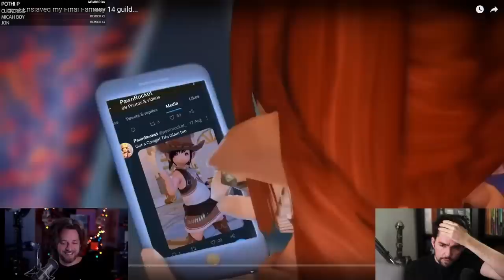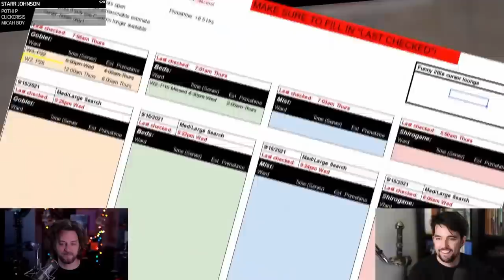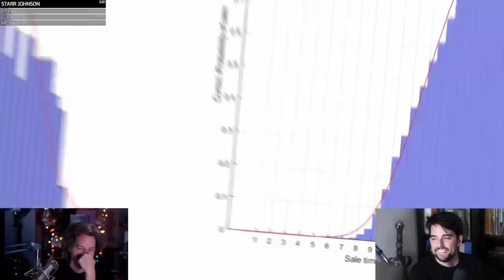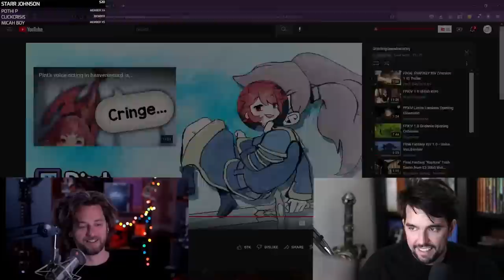The Editing!! | GG Reacts to Pint's "I Enslaved my Final Fantasy XIV guild"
Clip Edited by Nahuel @itsallfunky